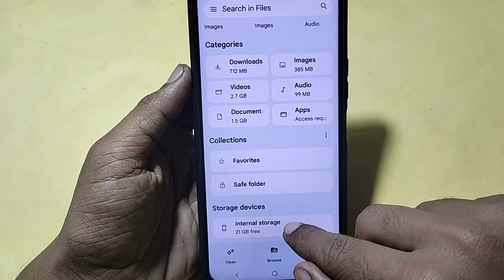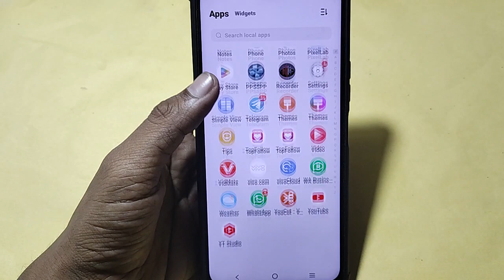HOW TO HIDE PHOTO VIDEO, Vivo T2 Pro Photo and video chhipaye, photo hide kaise kare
Best powerful CPU under 10k

60-Inch Tripod with Bag

7 Socket 6A Extension Board